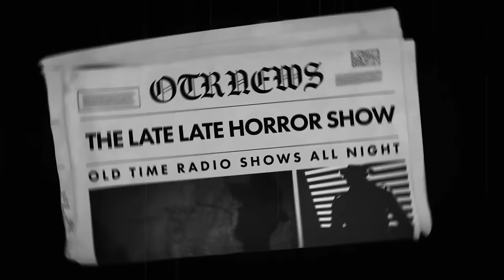Nick Carter Master Detective Mix Bag / Big Lug Mix / Old Time Radio Shows / Up All Night | 12 Hours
SURPRISE MIX BAG OF NICK CARTER ALL NIGHT LONG. ENJOY.